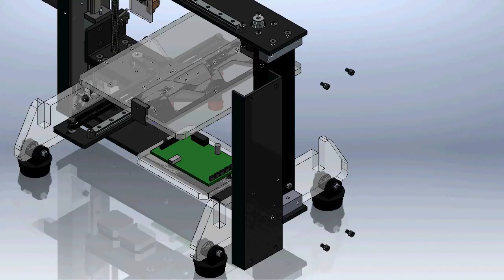5.8 Attach right vertical frame cover to aluminum mounting blocks (wire slot to the rear)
Parts used:

1 Right vertical frame cover
4 Socket head cap screws M5 x 12